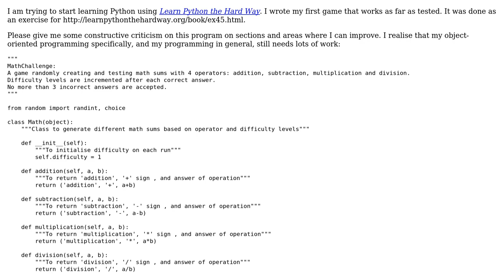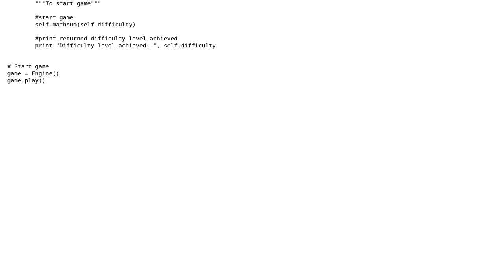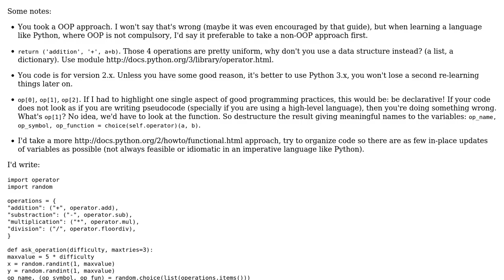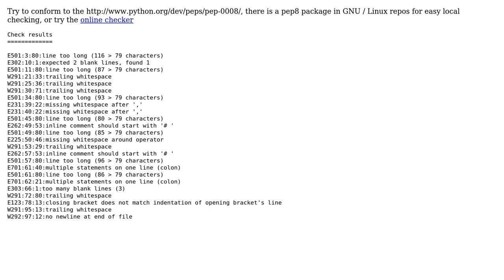Code Review: "MathChallenge" game for sums with 4 operators (2 Solutions!!)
Code Review: "MathChallenge" game for sums with 4 operators

With thanks & praise to God, and with thanks to the many people who have made this project possible! | Content (except music & images) licensed under CC BY-SA | Music | Images & others | With thanks to user user2466875 user tokland user invert user 200_success and the Stack Exchange Network Trademarks are property of their respective owners. You are responsible for your own actions.